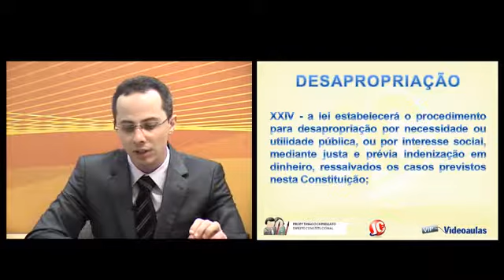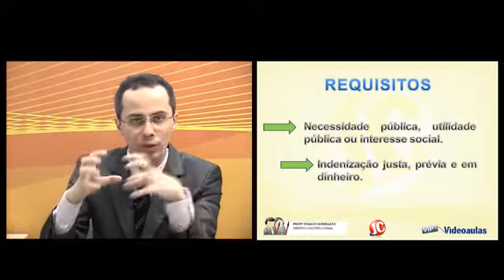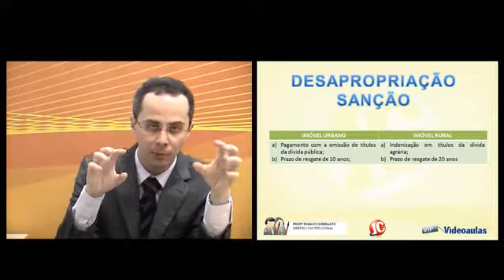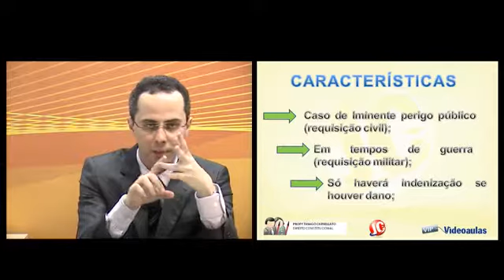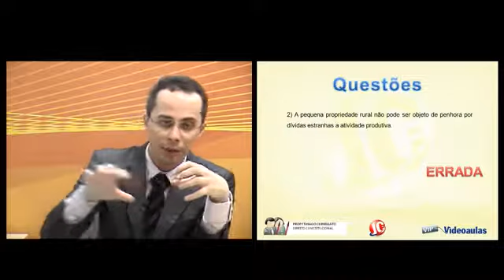Aula Grátis Direito Constitucional - Artigo 5º XXII a XXVI - (videoaula 30)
Confira a videoaula (aula) grátis de Direito Constitucional para Concursos (Aula 30) para quem estuda para concursos públicos e OAB.

CURSO DE DIREITO CONSTITUCIONAL PARA CONCURSO GRÁTIS